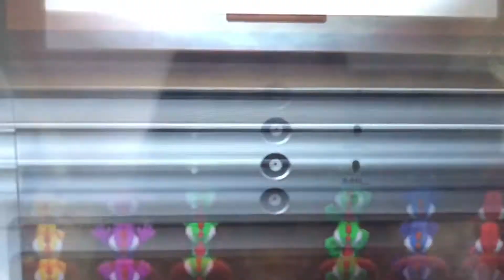EpicLuigi Reacts: Mario & Luigi Superstar Saga + Bowser’s Minions E3 Official Game Trailer 2017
I react to the game that made everyone’s childhood even mine! This game will come out in 3 days!!

Game: Nintendo